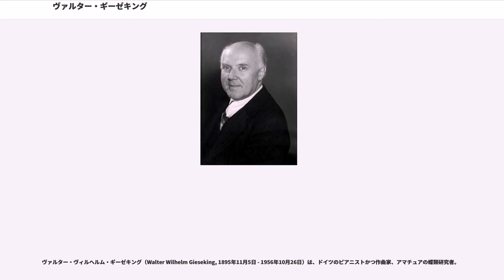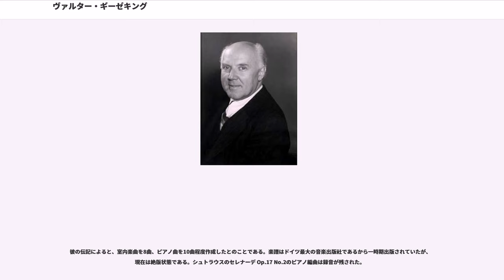ヴァルター・ギーゼキング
ヴァルター・ヴィルヘルム・ギーゼキング（Walter Wilhelm Gieseking, 1895年11月5日 - 1956年10月26日）は、ドイツのピアニストかつ作曲家、アマチュアの蝶類研究者。

1895年11月、ドイツ人の両親のもと、フランスのリヨンに生まれた。初等教育は「私はもう読み書きが出来るのだから学校には行かない」と言って受けず、幼少時は家で百科事典と楽譜を読み漁る毎日だった。蝶の趣味はこの頃に覚える。両親が心配してハノーファー音楽院（）を紹介し入学させた。そこで師のカール・ライマーを紹介され、ドビュッシーなどの（当時の）現代音楽すら新刊を持ち込んでレッスンする姿勢に彼は大きな感銘を受けた。

デビュー後は一日にリサイタルとレッスンが昼と夜に行われるほどの多忙な生活であり、ヨーロッパ中を忙しく往復した。第二次世界大戦中はドイツにとどまったため、ナチス協力者との嫌疑を免れることができなかった。このため、連合国側によって疑いが晴らされるまで、多くの演奏会がキャンセルされた。

1956年、ロンドンでEMIのベートーヴェン全集のレコーディング中に倒れ、緊急で手術がなされたものの容態は芳しくなく客死した。予期せぬ死であったためか、ショパンの二度目の「舟歌」は死の8日前の収録である。

自伝『かくて我はピアニストとなれり』（"So wurde ich Pianist"）は、1963年に出版された。墓は彼の生前の家があったドイツのヴィースバーデンにあり、同地に彼の長女(ユタ)とその夫が暮らしている。

ギーゼキングは本能的で直感的なピアニストであると言われ、自ら意識して練習したことはなかったとも言い伝えられている。譜面を検討し、その演奏をイメージしてから、曲を完璧に弾きこなすのが常であった。ひとたび楽譜に夢中になると、何時間も沈黙して過ごす習慣があり、そのため夫人がむやみとストレスを溜め込んだとも伝えられる。その一方で、既に語り尽くされたように初見力にも優れていた。しかし、実際は演奏法ではなく練習法に長けていたという見方もある。ギーゼキングは「私はスケールとアルペジオの練習のみで、全てのテクニックを習得しました」と皮肉まじりに語ったと言われている。高弟のクラウス・シルデ（Klaus Schilde）は「バルトークのピアノ協奏曲第2番をレッスンに持っていったのに、ギーゼキングは第2ピアノを初日の時点で全部暗譜していた」と語っている。

レパートリーはバッハやベートーヴェンなど古典的なものから、よりモダンなブゾーニやシェーンベルクからゴッフレド・ペトラッシまでと、幅広いものであった。1923年にはハンス・プフィッツナーのピアノ協奏曲の初演を行なった。しかし今日ギーゼキングは、もっぱらモーツァルトとドビュッシー、ラヴェルの伝説的な演奏家として記憶されている（モーツァルトの全集はレコード会社から持ち込まれた企画であった）。作曲者の存命中にラフマニノフの協奏曲の録音にいどんだ、最初のピアニストでもある。その録音では、多くのピアニストがラフマニノフの弾いたテンポに勝てなかった当時ですら、ギーゼキングはラフマニノフ本人のテンポを忠実に再現し、ライブ演奏する優れ技を披露している（ただし、ミスはそれなりにあり、ラフマニノフ本人の完成度には及んでいない）。こういった辺りからも、「新即物主義」の片鱗がうかがえる。

ドビュッシーやラヴェルのピアノ曲は、たいてい運指やペダルの指定がなく、これらは演奏者の判断に委ねられている。殊にドビュッシーでは、ともすれば曲の見通しが曖昧模糊となりがちである。これに対して、ギーゼキングの演奏は曲の分析力が明晰で、当時のつたないアコースティック録音にもかかわらず、ニュアンスに富んだ繊細な音色と、多彩な表情の変化に満ちている。その上、演奏技巧に欠点がない。つまり、曲の解釈において迷いが無い。たとえばドビュッシーの《前奏曲 第1集》の「パックの踊り」は、これほどの速さで押し切っているにもかかわらず、まったくテンポやフレージングが乱れない。こうした特長のために、学習者の模範として使われてきただけでなく、後世のピアニストからはドビュッシーやラヴェル演奏の完成者として、到達目標として仰がれたのである。

カール・ライマーとの共著により、ギーゼキングは2冊のピアノ奏法論を上梓した。「ピアノ奏法完成への早道」...